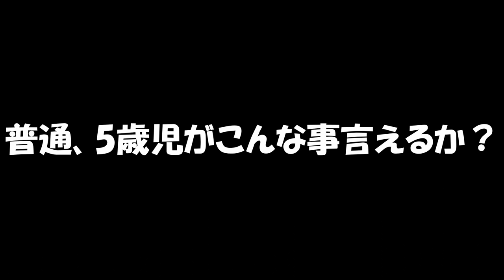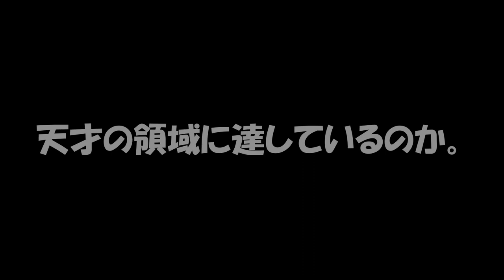5歳児にして両○○だった!?人間性もすごい…??｜きっちゃんのやきゅうにっし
野球センス抜群のきっちゃん！
今日もその隠されたセンスを披露してくれる⁈

そして、きっちゃんの人間性も…!?

スポーツボンドプロダクション

▽スポーツボンドプロダクション（運営元）

▽BGM
魔王魂
MusMus
DOVA-SYNDROME